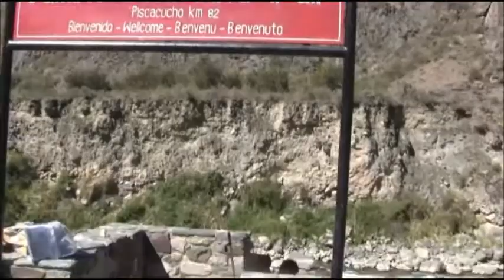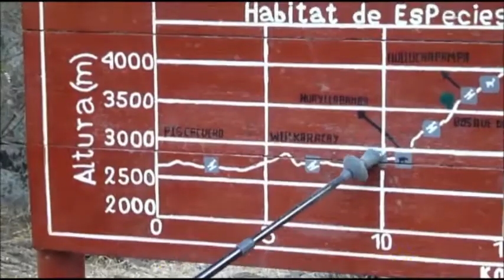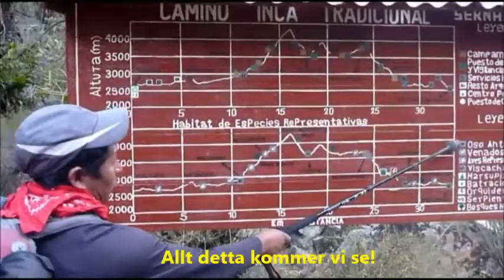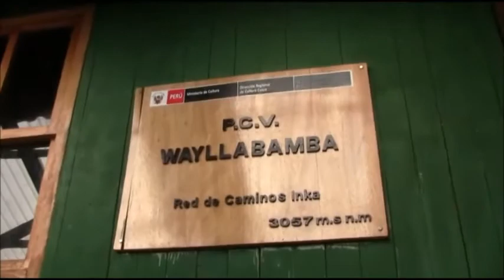Hebstar - Inka Trail ( Peru)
En tuff Resa med mycket svett!  Un Camino pesado con muchas gotas de sacrificio